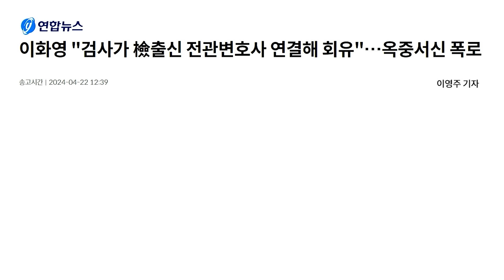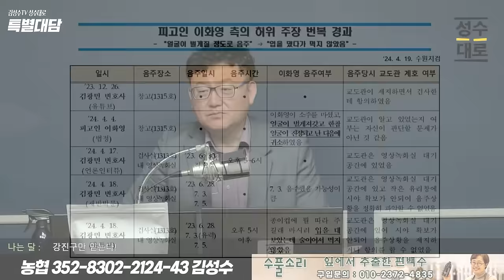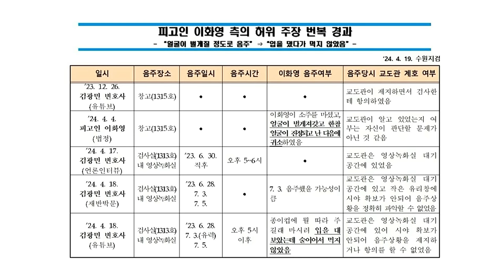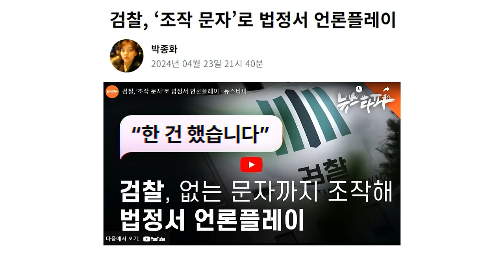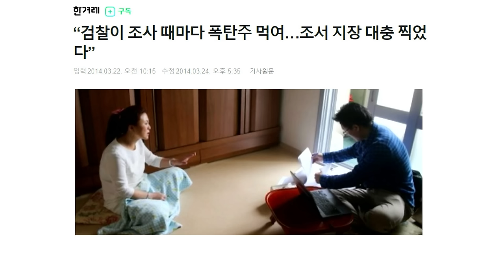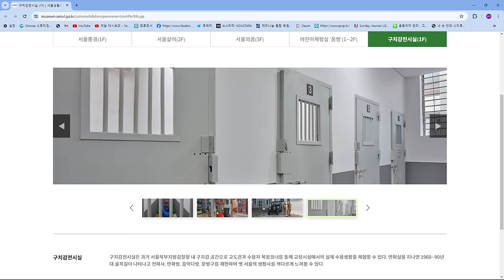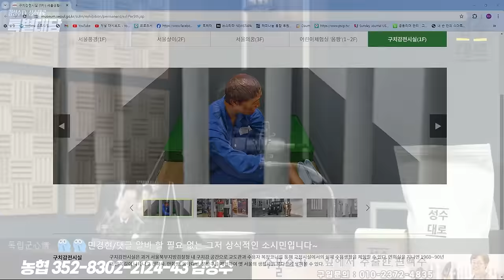제보자X의 검찰수사 비리 작심 폭로